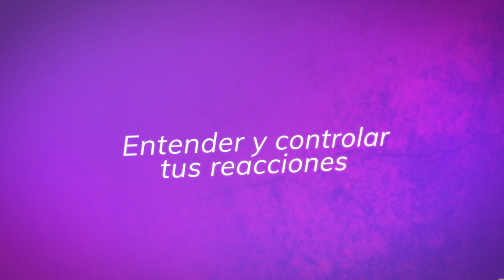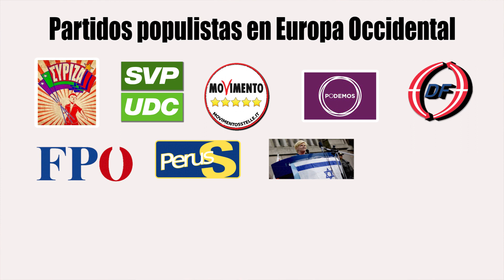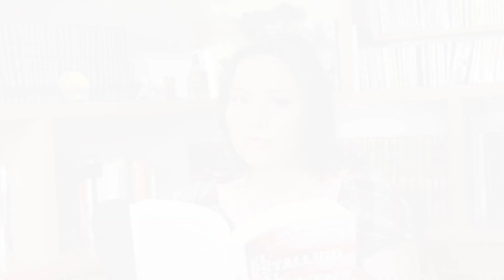El estallido del populismo 8/8. Álvaro Vargas Llosa. Coord.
En este video encontrarás: El populismo en España, Causas y consecuencias del Brexit, ¿Quiénes y porqué han votado a favor del Brexit?, Las consecuencias del Brexit para la Unión Europea y el populismo en Europa Occidental.
El estallido del populismo, Álvaro Vargas llosa , coord., Prólogo de Mario Vargas Llosa.. Planeta, México 2017.